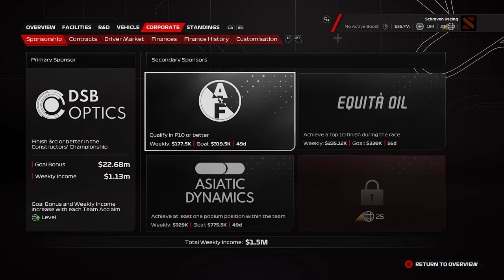F1 23 MyTeam Career Mode #36: WE ZIJN WEER TERUG IN VORM!!! (Nederlands/Dutch)